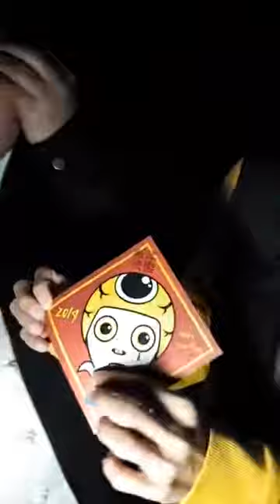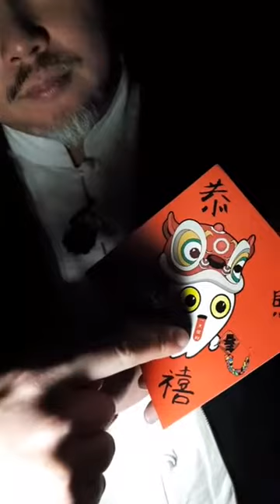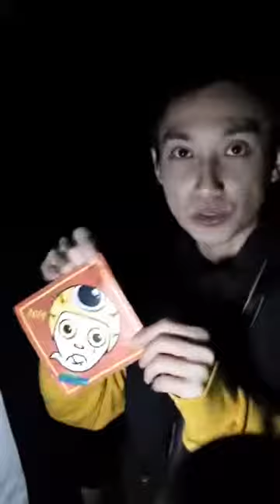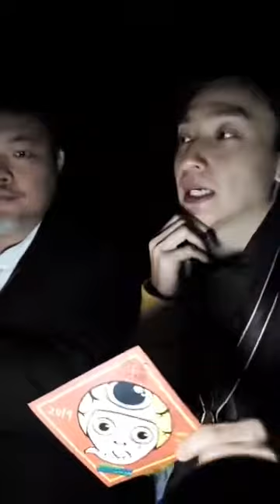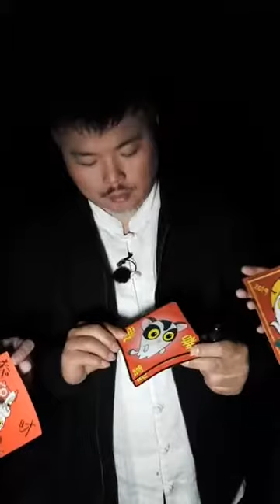【逃跑吧好兄弟FB 直播趣】逃跑外景 祭拜水流屍陰陽廟 聽見靈異聲響?!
喜歡我們的內容，訂閱我們的頻道外，也要鎖定緯來綜合台26頻道 每週一至五晚間10點【來自星星的事】；每周五晚間11點【逃跑吧好兄弟】；每周日晚間10點【風水有關係】